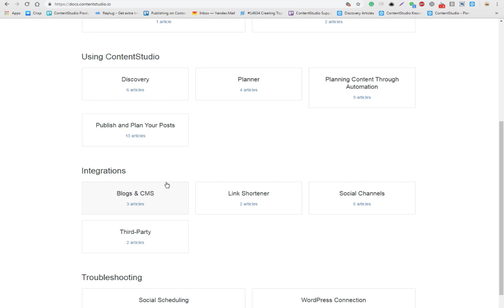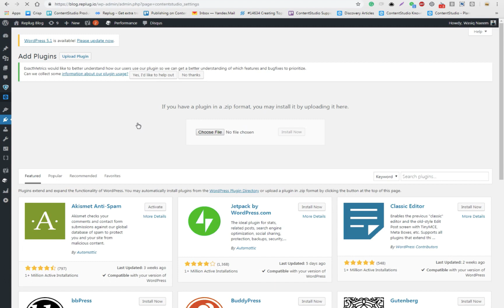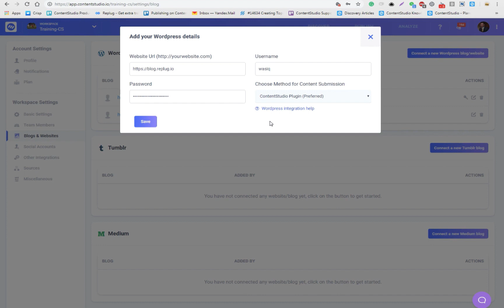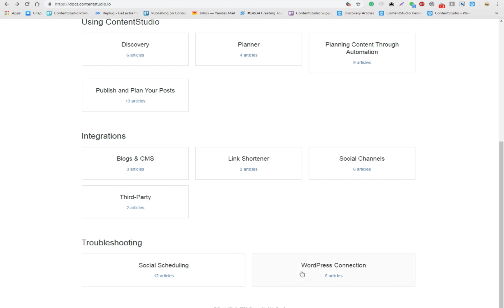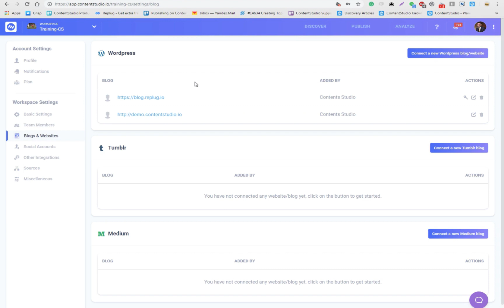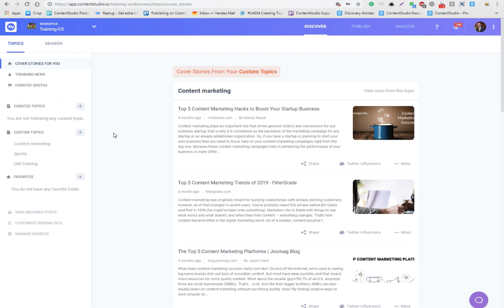WordPress Integration - ContentStudio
How to best Setup blogsites for WordPress in ContentStudio.